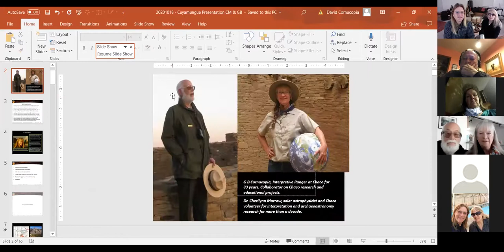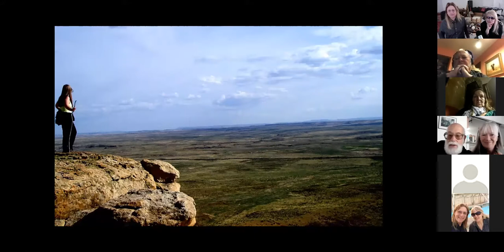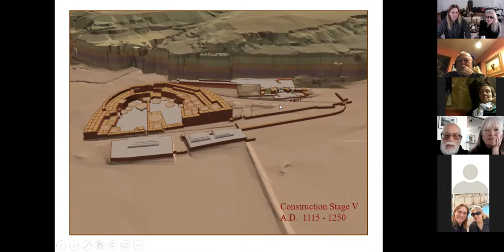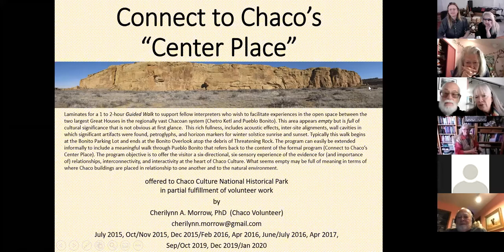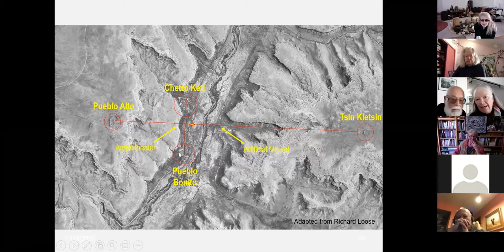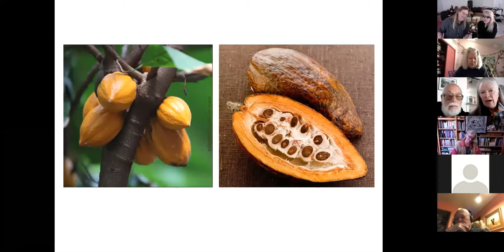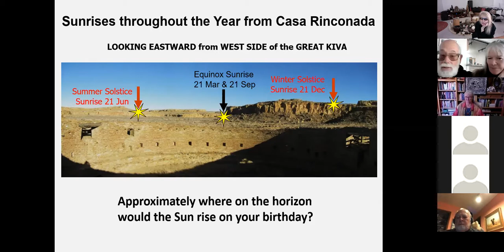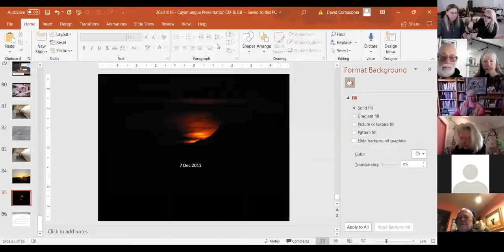Chaco Canyon: Mysteries & Magic with GB Cornucopia and Cherilynn Morrow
The Cuyamungue Institute Discussion Series with Guest Speakers GB Cornucopia and Cherilynn Morrow. GB was the Principle Interpretive Ranger at Chaco Culture National Historic Park for 33  years. Cherilynn Morrow is an astronomer, solar astrophysicist, and former NASA Educator.
Between them, they have put in 50+ years studying the message writ into the design and placement of Chacoan's structures. With a beautifully illustrated slide-show they present an overview, the advanced stonework, and Solstice and Equinox alignments and well as research into the special acoustical properties of one section of canyon wall. Here we find additional relational alignments perhaps denoting use as a ceremonial space, at the 'center of the center'. Though this culture did not leave a written record, there are clues to a sophisticated, elegant, and far-reaching cosmology in what they left behind. Naked eye astronomy and the view of the night sky at the few remaining dark-sky locations help us understand the importance of the cosmos to ancient peoples worldwide.

Not yet had the chance to visit New Mexico's Chaco Canyon? They recommend these two videos. Both offer stunning visuals and a good introduction and overview to this extraordinary site.

"Exploring Chaco Canyon: Mysterious Ancient Site and the Archaeological Wonder of the USA"
A young man and his cell phone delivers a fast-paced and engaging overview of Chaco Canyon (42 mins)

"The Mystery of Chaco Canyon" narrated by Robert Redford. Featuring Native voices, aerial photography, archaeoastronomy and the Sun Dagger. (55 mins)

Hosted by Laura Lee and Paul Robear. Conversation4Exploration, Conversation 4 Exploration,
Conversation for Exploration, The Laura Lee Show